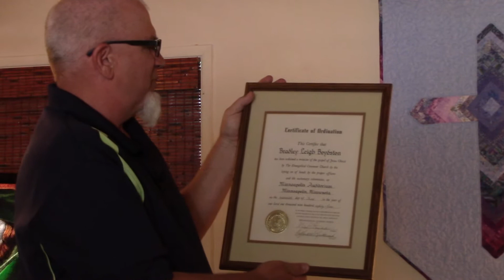Ezekiel 2:1-7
Pastor Brad Boydston speaks on Ezekiel 2:1-7 at the Sunday morning gathering of MasterPiece Church, Laveen, Arizona, on July 5, 2015.